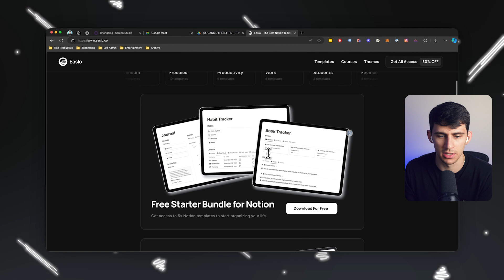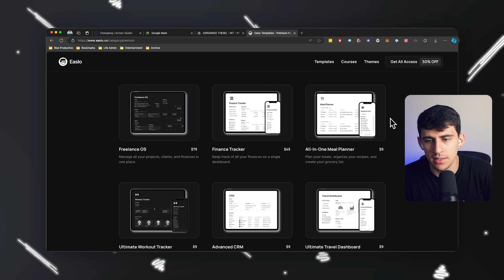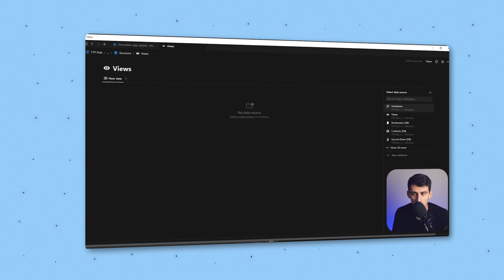Why These Notion Templates Are Killing Your Productivity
Welcome to my latest video where I dive deep into the world of Notion templates! 🌟

In this video, I'll share insights into my flagship Notion app system template and discuss the pros and cons of using pre-built templates versus creating your own custom system. You'll learn about the benefits of mastering Notion through comprehensive courses and get a glimpse into the diverse market of Notion templates available online.

Whether you're new to Notion or a seasoned user, understanding how to build and optimize your own templates is crucial. I'll cover popular templates from notable creators, discuss the importance of personalization, and offer tips on reverse engineering templates to suit your unique needs.

If you're considering purchasing templates or working with a Notion consultant, this video is a must-watch! Plus, I'll highlight some free resources and courses to help you get started on your Notion journey.

⏰ TIMESTAMPS:
0:00: Introduction to Notion Templates
0:09: Benefits and Drawbacks of My Template
0:26: Notion Template Market Overview
0:52: Importance of Custom Templates
1:27: Building Your Own Notion System